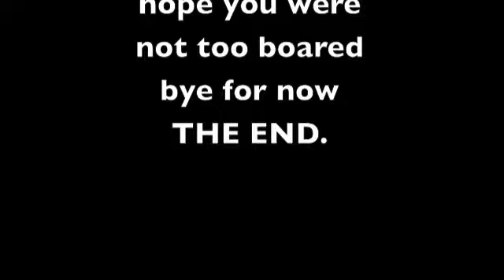Brett backpacking Turkish gulet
Me on a Turkish Gulet boat trip around the Turkish coast my 1st attempt at editing.